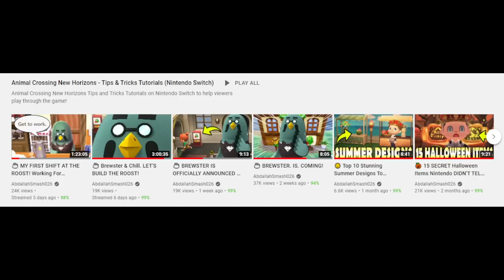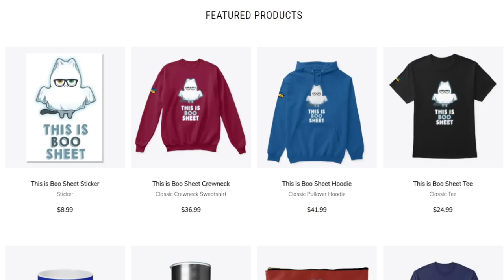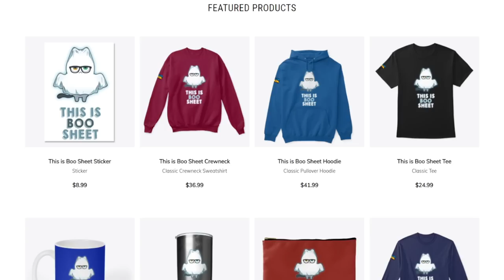🐛🐟🦀 NEW IN OCTOBER! Bugs, Fish, & Sea Creatures You Need To Catch In ACNH! 2021 GUIDE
In this Animal Crossing New Horizons Tutorial Video, Abdallah showcases the Bugs, Fish, and Sea Creatures that are new to October in both the Northern and Southern Hemisphere, for you to catch before they're gone!

00:00 Welcome & Thanks for Subscribing!
01:05 NEW OCTOBER MERCH!  Discount code at the end of the video!
NEW CATCHES IN OCTOBER
NORTHERN HEMISPHERE
🐛 [BUGS]
01:50 How To Catch a Ladybug (Northern Hemisphere)
🐟 [FISH]
01:58 How To Catch a Dab (Northern Hemisphere)
02:09 How To Catch a Yellow Perch (Northern Hemisphere)
🦀 [SEA CREATURES]
02:19 How to Catch a Seaweed (Northern Hemisphere)
02:32 How to Catch a Spiny Lobster (Northern Hemisphere)
02:46 How to Catch a Venus' Flower Basket (Northern Hemisphere)

SOUTHERN HEMISPHERE
🐛 [BUGS]
02:57 How to Catch an Agrias Butterfly (Southern Hemisphere)
03:07 How to Catch an Atlas Moth (Southern Hemisphere)
03:20 How to Catch a Common Bluebottle (Southern Hemisphere)
03:41 How to Catch a Flea (Southern Hemisphere)
03:49 How to Catch a Giant Water Bug (Southern Hemisphere)
04:00 How to Catch a Jewel Beetle (Southern Hemisphere)
04:11 How to Catch a Long Locust (Southern Hemisphere)
04:21 How to Catch a Madagascan Sunset Moth (Southern Hemisphere)
04:31 How to Catch a Rajah Brooke's Birdwing (Southern Hemisphere)
🐟 [FISH]
04:44 How to Catch a Butterfly Fish (Southern Hemisphere)
04:58 How to Catch a Clown Fish (Southern Hemisphere)
05:15 How to Catch a Crawfish (Southern Hemisphere)
05:28 How to Catch a Killifish (Southern Hemisphere)
05:41 How to Catch a Neon Tetra (Southern Hemisphere)
🦀 [SEA CREATURES]
05:52 How to Catch a Sea Horse (Southern Hemisphere)
06:01 How to Catch a Snapping Turtle (Southern Hemisphere)
06:12 How to Catch a Surgeonfish (Southern Hemisphere)
06:25 How to Catch a Zebra Turkeyfish (Southern Hemisphere)
06:35 How to Catch a Lobster (Southern Hemisphere)
06:50 How to Catch a Sea Pineapple (Southern Hemisphere)
07:03 Thanks for Sharing on Social! 👍 If The Video Helped!